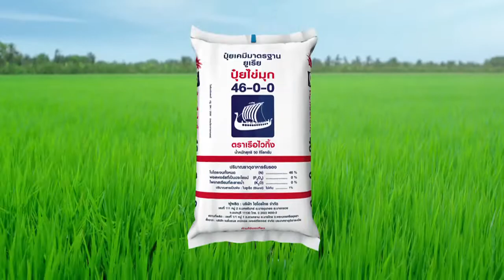ปุ๋ยตราเรือไวกิ้ง - ปุ๋ยไข่มุก [30s]